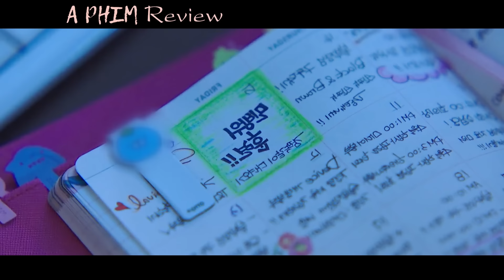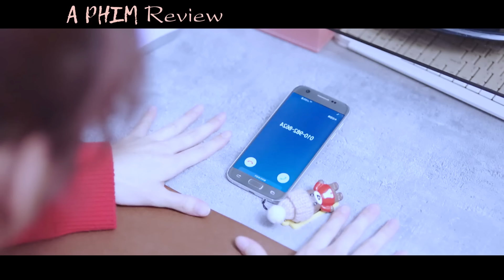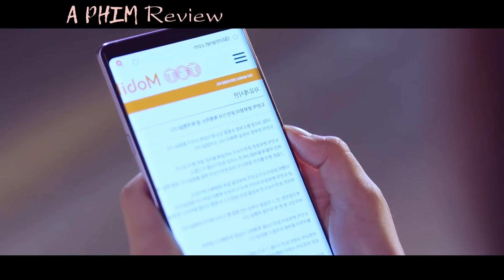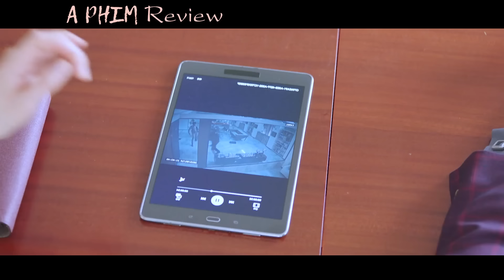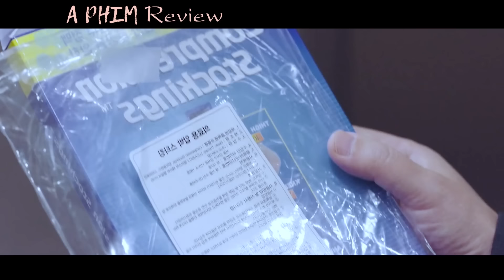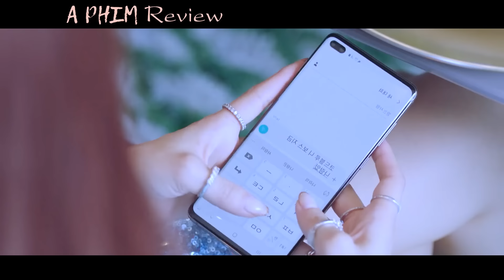[Review Phim] Tổng Tài Mất Trí Phải Lòng Em Thư Ký 'Yangho' - Tóm tắt phim Hàn